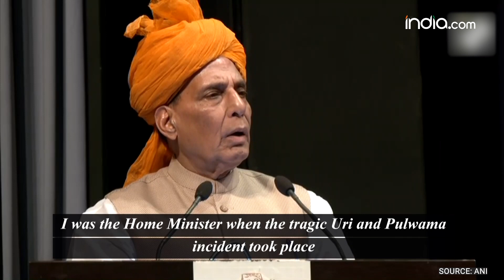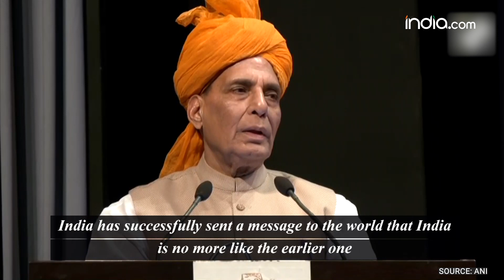PM Modi took just 10 minutes to order Surgical Strike against Pakistan: Rajnath Singh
Union Defence Minister Rajnath Singh on June 26 hailed Prime Minister Narendra Modi’s decisiveness to avenge Uri and Pulwama incident by ordering surgical strike.